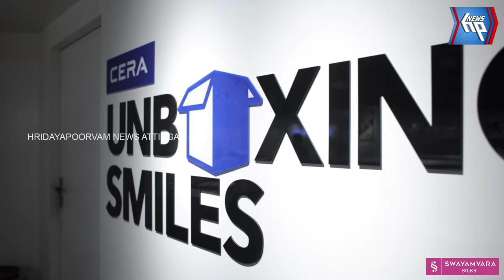ബോയ്സ് സ്കൂളിലെ 1982-83കൂട്ടായ്മയുടെ റീയൂണിയൻ